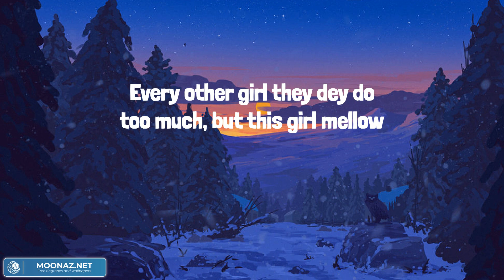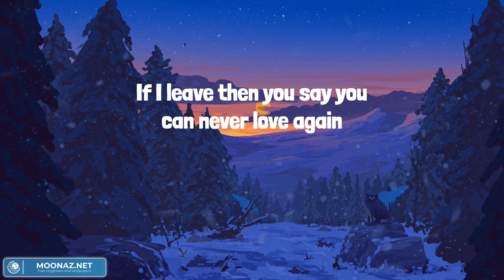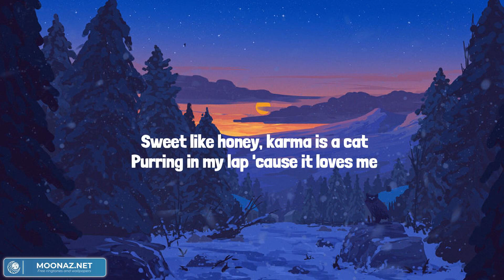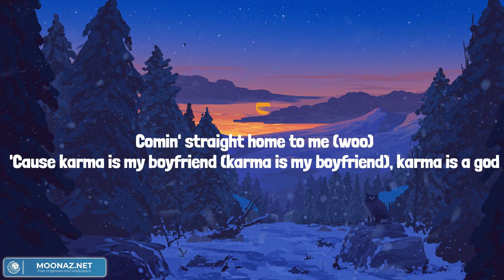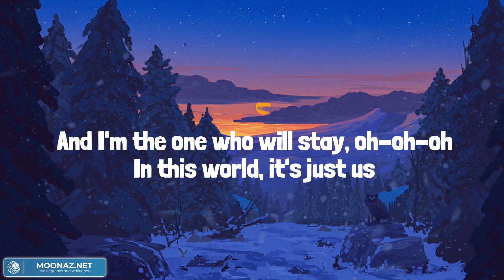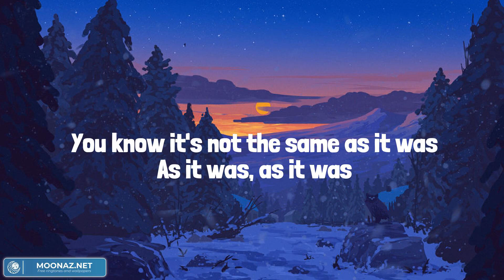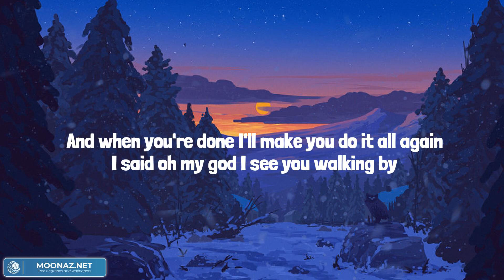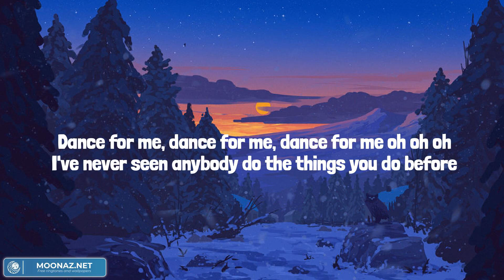Rema - Calm Down (Lyrics) || Mix Playlist || Taylor Swift, Harry Styles, Tones and I,... Mix Lyrics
(Vibez)
Another banger
Fanta, uh-uh
Oh-oh-oh-oh-oh-oh-oh-oh-oh-oh-oh
Fanta, uh-uh
Your love